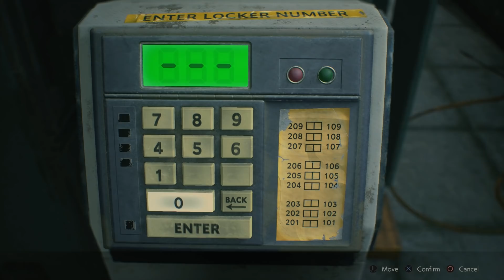Let's Play Resident Evil 2 Remake - Leon Hardcore #8 - Crank It Up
The struggle bus well and truly get's boarded.

Simply following the above link and clicking the "Join" button will do this and net you a bunch of cool perks!

Fan Mail
LEYLAND
PR25 9FN
LANCASHIRE
U.K